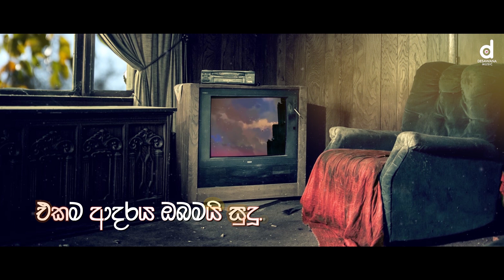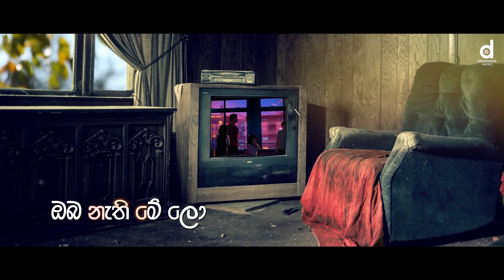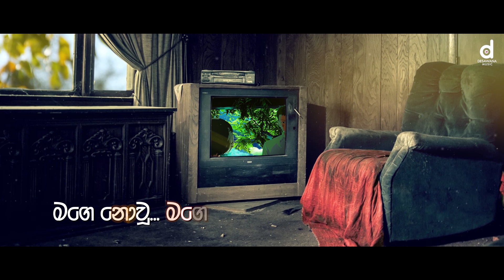Heta Dawasa Mage (හෙට දවස මගේ - සුදූ) - Kasun Madusanka Official Lyrics Video (2020)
Artist : Kasun Madusanka
Lyrics : Kelum Disanayaka
Editor : Mr. Pravish & Lahiru Gayashan

Dial Now...
For Download " Heta Dawasa Mage " song as your RingIn Tone..
☎Dialog - Soon
☎Mobitel - Soon
☎Etisalat - Soon
☎Hutch - Soon
☎Airtel - Soon

Listen & enjoy all the most popular songs of your favorite singer Kasun Madusanka exclusively on Desawana Music. Don't forget to tell us your favourite song !!!